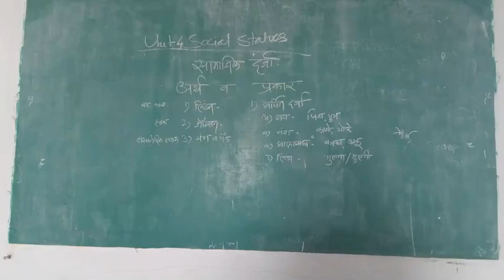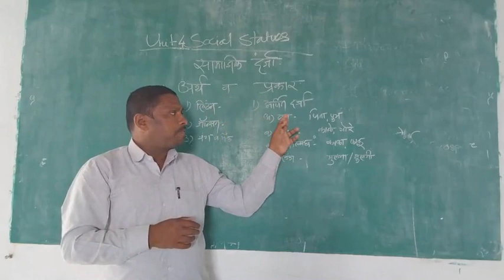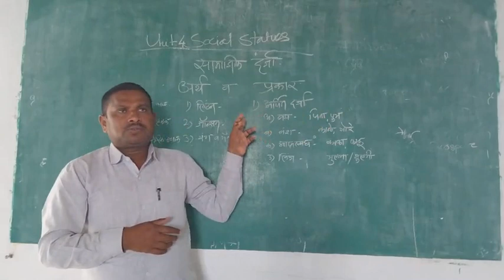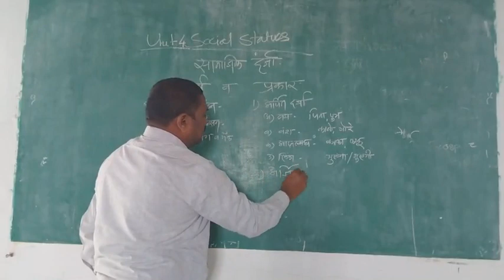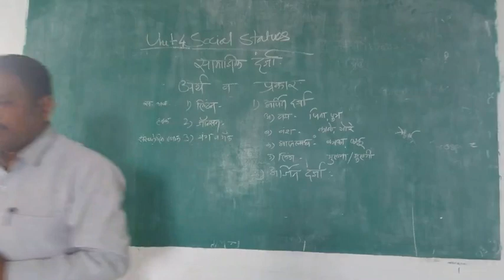Social Status Meaning and Types